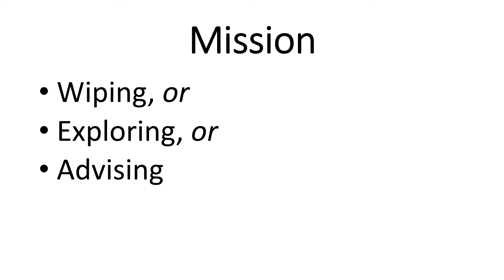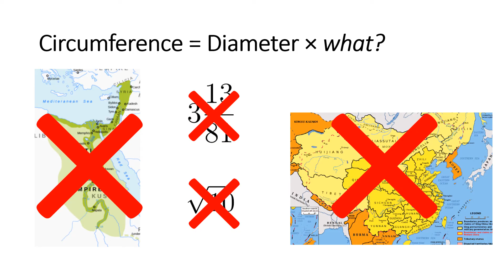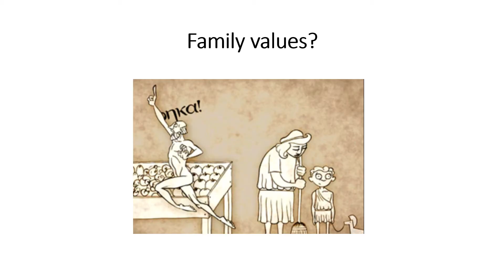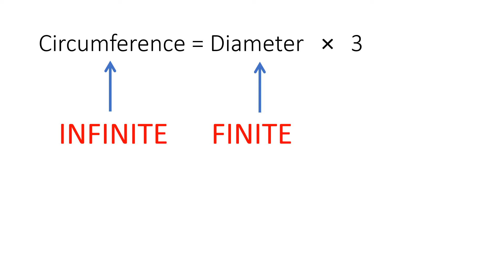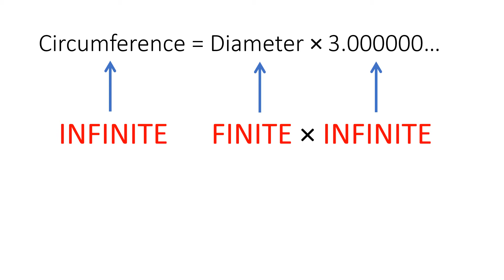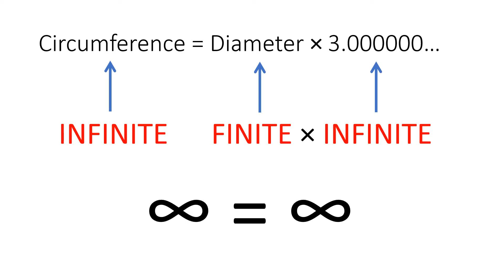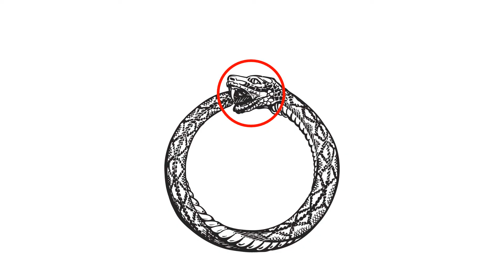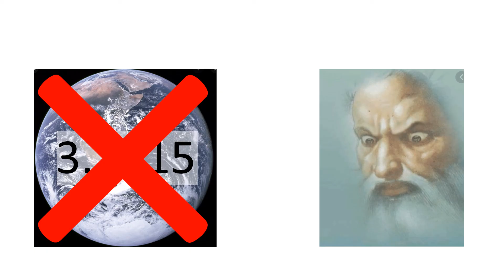The Truth About Pi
Satire "explaining" why pi equals three